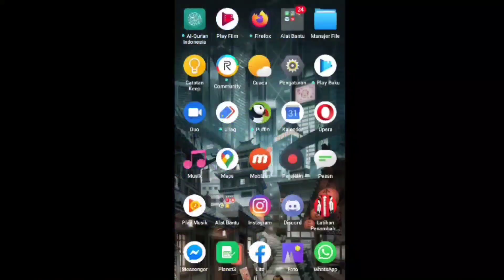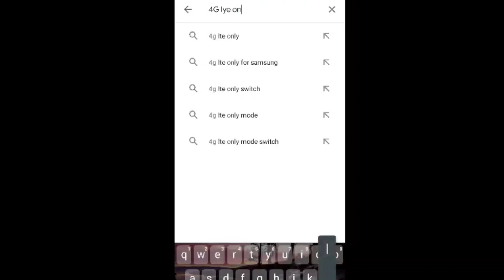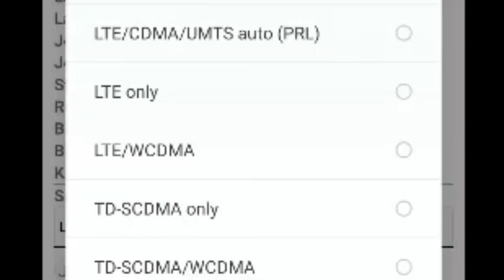TIPS DAN CARA AGAR JARINGAN STABIL/PING BAGUS 100% SAAT BERMAIN FREEFIRE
TIPS DAN CARA AGAR JARINGAN STABIL/PING BAGUS 100% SAAT BERMAIN FREEFIRE ya di video kali ini gw bakal bahiin gimana agar kamu bermain frrefire jaringan tetap stabil di jamin dah 100% ya semoga dapat membantu kalian ya teman teman salam dari gw ferdi irawan

Cara agar jaringan stabil,tipsdancara agar jaringan stabil,TIPS DAN CARA AGAR JARINGAN STABIL/PING BAGUS 100% SAAT BERMAIN FREEFIRE,bagaimana cara bermain freefire agar jaringanya stabil,kenapa ping freefire sering down,cara mengatasi jaringan freefire yang 999+,cara mengatasi lag dinge freefire,cara agar freefirenya tidak lagh,begini cara agar permainan freefire tidak lag,lakukan ini di jamin jarinhan freefire tidak mgelag,ngelagh freefire jaringan stabil di game freefire,gunakan ini di jamin jaringan kalian tetap stabil pada 46 sampai 50 4G LTE,cara menggunakan aplikasi lain agar jaringan stabil dan tidak lag